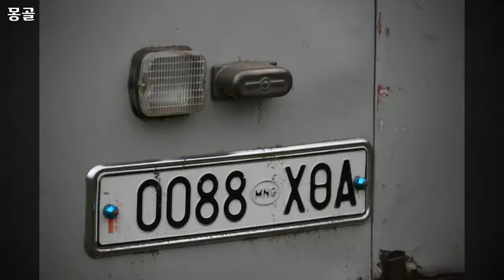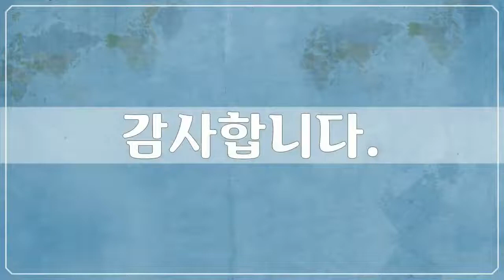몽골 2, Asia, Mongolia - 79개 몽골 사진들 by 신미식, 공유마당, CC BY